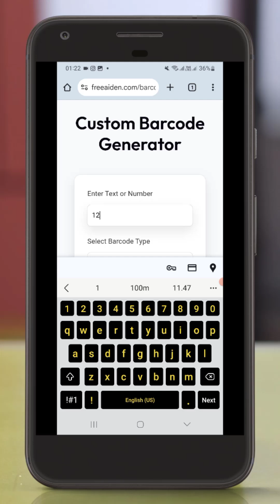How To create a Barcode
Need to create barcodes for your products, projects, or school? 📦
Here’s how to do it fast & FREE — no software needed! 💡

🛠️ Step 1: Go to FreeAiden.com
🖱️ Click on the Barcode Generator Tool

📝 Step 2: Type the number, text, or product ID
🎯 Select a format:
– EAN-13
– UPC-A
– Code128, and more

🎨 Step 3: Customize if you want — color, size, background

📥 Step 4: Click Generate & Download
Now your barcode is ready to use — print it, scan it, or add to your product labels!

💡 It’s perfect for:
– Small businesses
– Schools
– Inventory
– Event passes

🔥 100% free, no sign-up. Try it today!

1.Website Developer 🌐💻 - Need a stunning website? Hire➡️